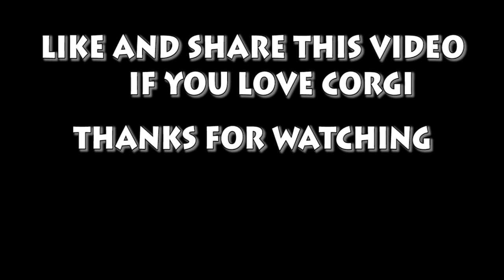Corgi | Le Plaisir Du Corgi | Chien Monde Corgi part 26